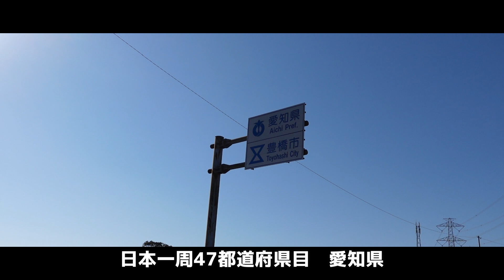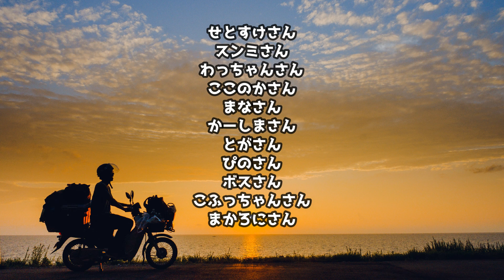【日本一周最終回】じゃ、また、世界のどこかで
動画をご視聴くださりありがとうございます！ スーパーカブ50に跨ってFUJIFILM Xpro3というカメラを持って日本一周をしているひさみつです☺️

〜旅の経緯〜
①2020年7月15日に北海道札幌を出発。日本海に沿って沖縄まで行きました
⬇️その経過を旅ブログとしてnoteに綴っています⬇️

②2021年2月沖縄に到着。日本一周の発信をYouTubeに切り替えました

〜使用機材〜
 still camera📸:
○FUJIFILM Xpro3
 lens🧫:
○XF10-24mmF4 R OIS
movie camera🎬
○SONY ZV1
○GOPRO hero7black
PC💻
○MacBook Pro13inRetina display2015
edit🎥
○Lightroom classic ○Photoshop ○Filmora X